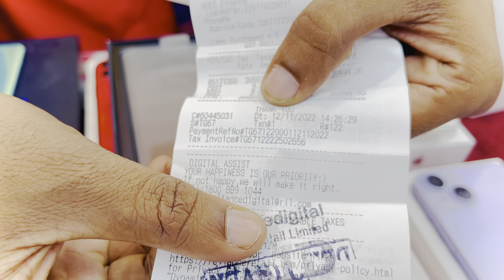Second Hand Mobile Phone No - 1 Seller in kolkata i phone purono mobile | old mobile | Apple mobile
Second Hand Mobile Phone No - 1 Seller in kolkata

Best Website to Buy Second Hand Phone online in Low price | Must Know Before Buying 2nd hand Phones

Gaming phone

MobiXpress

Shop Address - Barrackpore  Railway Station,  4. No - Ticket Counter Anandapuri Side H Road Barrackpore, West Bengal 700122

1. Warranty period due to the product purchase date...
2. 5 days return & replacement policy.. total cash back process..
3. For delivery process courier charges included with product coast..
4. Payment method:- ‘5% advance for COD' For Prepaid Google pe, Phone pe, Credit-Debit, account pay acceptable..
5. If you get satisfied, give one review..

Mobixpress mobiexpress second hand shop | Kolkata second hand mobile market | chadni second hand mobile shop | apple iphone 11 iPhone 11pro iphone 12 iPhone 12pro i phone 13 i phone 13 pro iPhone 13pro max | purono mobile | old mobile | Apple mobile l iphone mobile | realme mobile | OnePlus mobile | redmi mobile | mi mobile | second hand mobile Bangla | vivo new mobile video | Oneplus video🔜